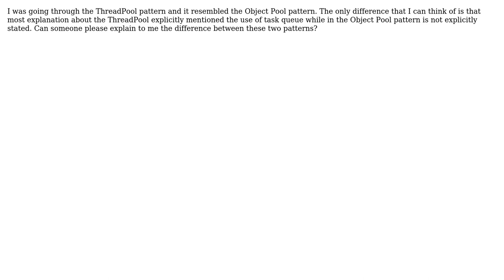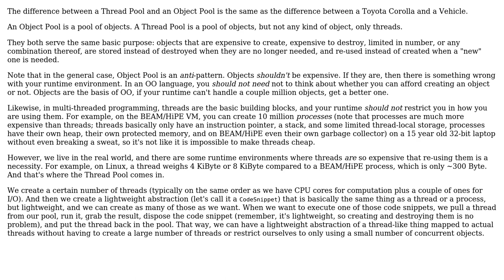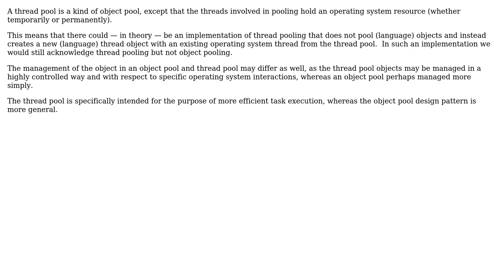Software Engineering: What are the differences between Threadpool and Object Pool patterns?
With thanks & praise to God, and with thanks to the many people who have made this project possible! | Content (except music & images) licensed under CC BY-SA | Music | Images & others | With thanks to user Lie Ryan user Jorg W Mittag user Erik Eidt user cervh and the Stack Exchange Network Trademarks are property of their respective owners. You are responsible for your own actions.